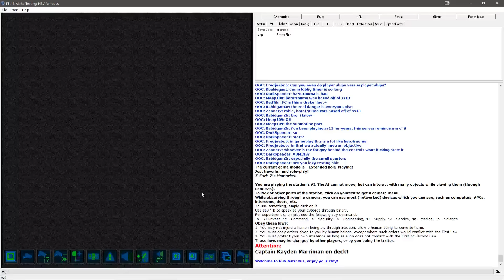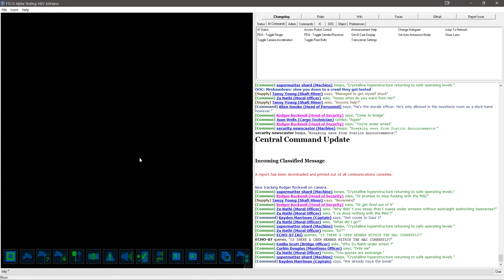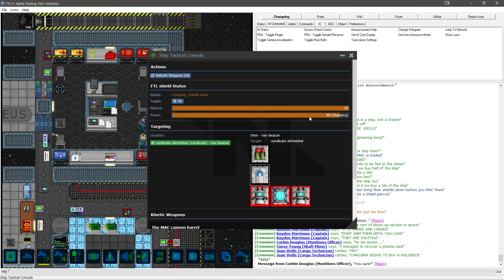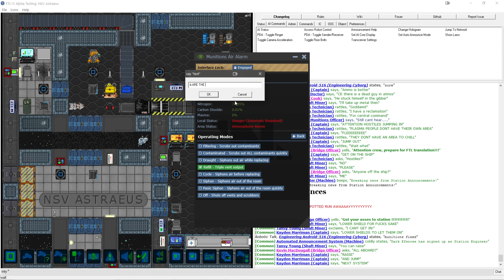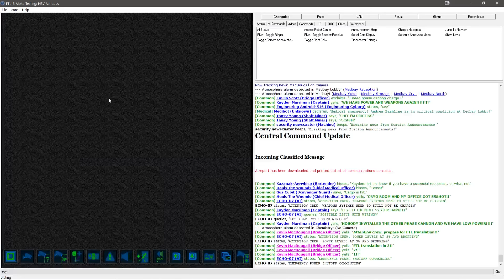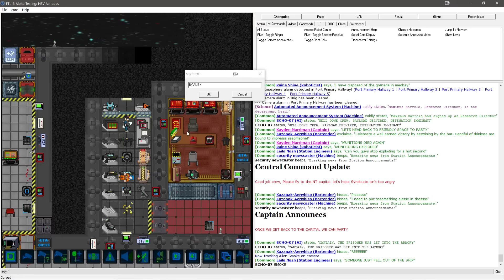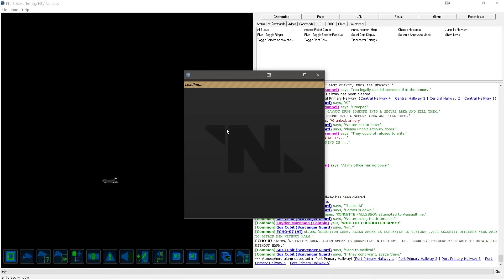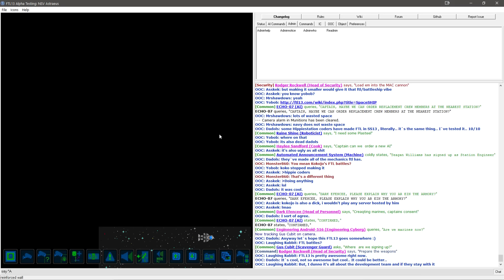Space Station 13 | FTL13 | How to ransom a shitty AI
Want to run some Ops with -3C-? Click the link below and join us! Everyone is welcome!

Or add me directly on Steam.

-GitHub.